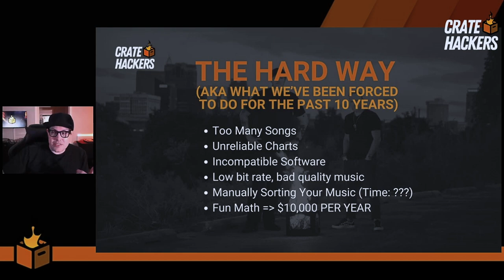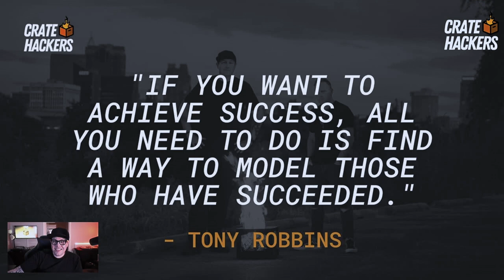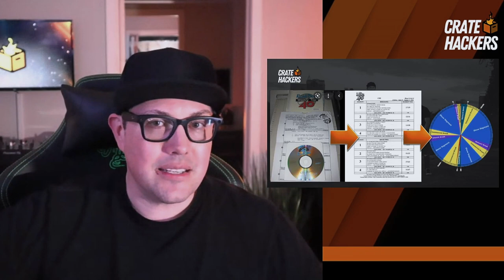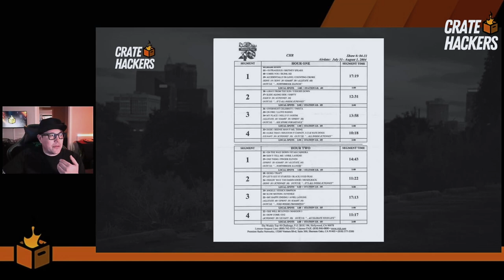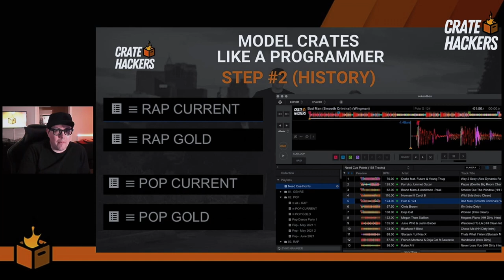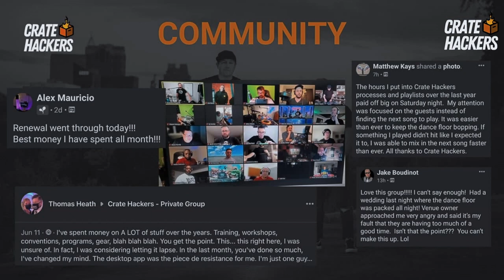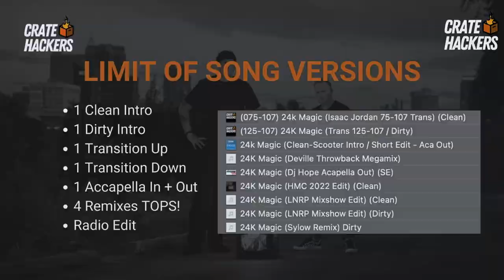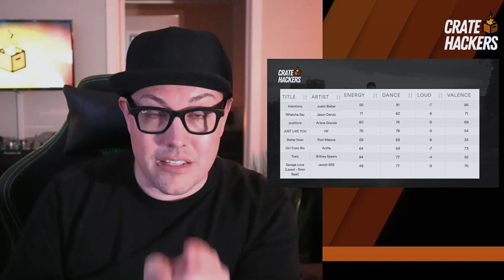Mastering Crate Music Organization with Crate Hackers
Attention DJs! Want to stand out from the crowd and leave a lasting impression on your audience? Get your music organization on point! Check out "Mastering Crate Music Organization with Crate Hackers" In this video, you'll learn the expert techniques for creating a music library that will keep the party pumping all night long. Discover how to select the hottest tracks and seamlessly blend them together for a seamless and electrifying set. Take your DJ skills to the next level and learn how to build crates that will crush dance floors in this must-watch video.

Enter now for a chance to groove with the ultimate gear

🎵🔥 Grab a FREE DJ Necklace with Detachable AUX Adapter on Your First Month with Crate Hackers!
Happy Hacking with a touch of swag! 🎶🎚️🎁